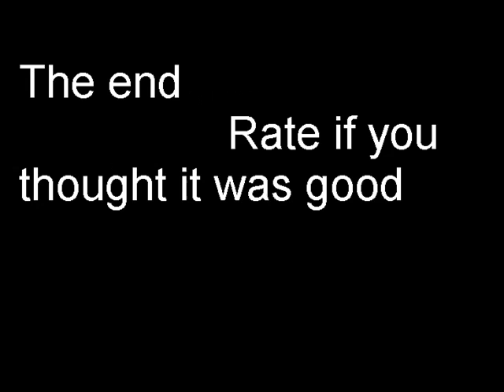tribute to rin and asa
My tribute to Rin and Asa from shuffle one of the most awesomest anime ever